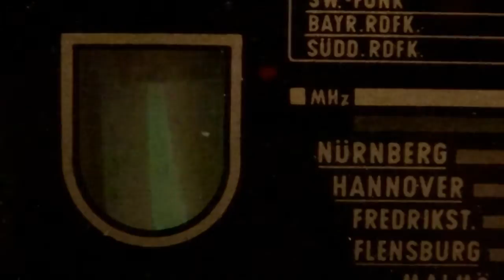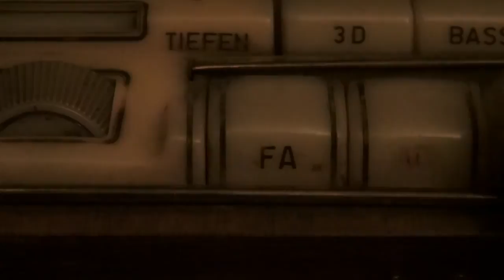trostlos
schwafi und die spackos: vorab-auskoppelung aus dem musikprojekt "randsperg".